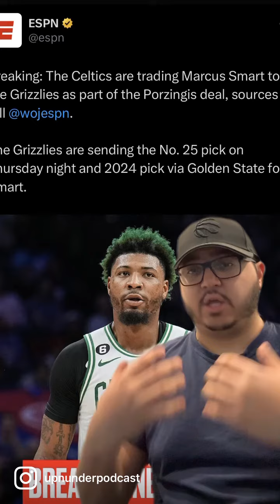MARCUS SMART TRADED TO THE MEMPHIS GRIZZLIES???!!!!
Instant thoughts and reaction to the blockbuster 3 team trade that sent Marcus Smart to the Memphis Grizzlies.